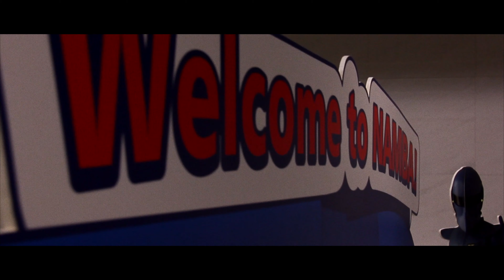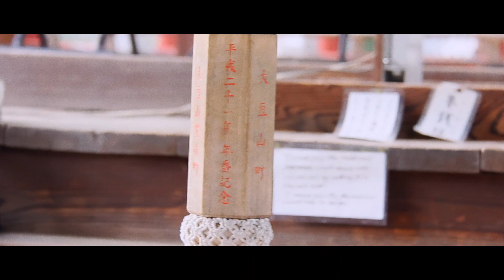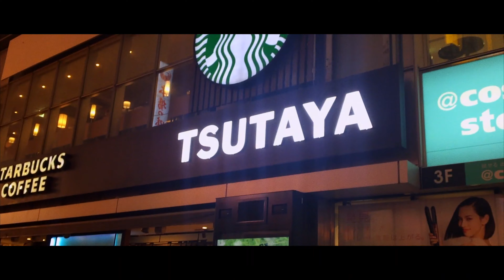FEEDING THE MAGICAL DEERS in Nara Park [Osaka : Japan]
2017 ~
[Osaka, Japan]